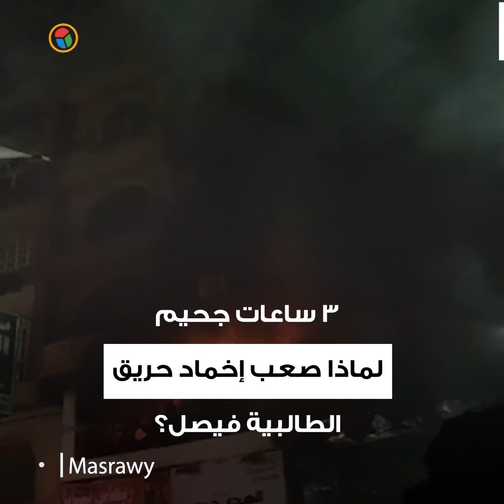٣ ساعات جحيم.. لماذا واجه رجال الإطفاء صعوبة في إخماد حريق الطالبية؟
٣ ساعات جحيم.. لماذا واجه رجال الإطفاء صعوبة في إخماد حريق الطالبية؟